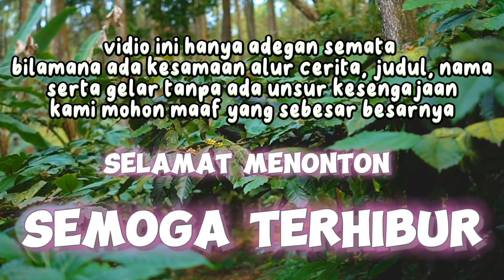SOLUSI ⁉️|| hiburan warga +62 kocak#komedi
SOLUSI ⁉️

semoga terhibur

gak guyon gak kepenak